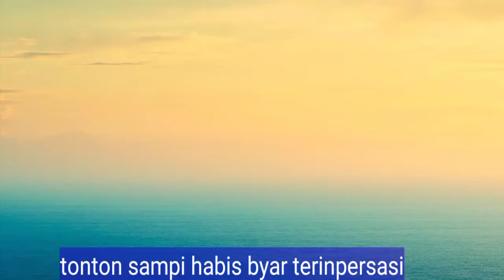PeNangkaran Burung sawah VS Burung Hutan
Penangkaran burung